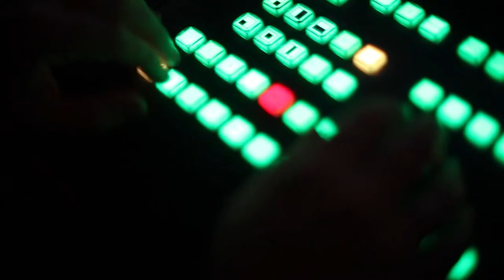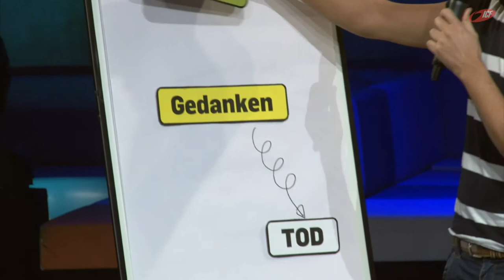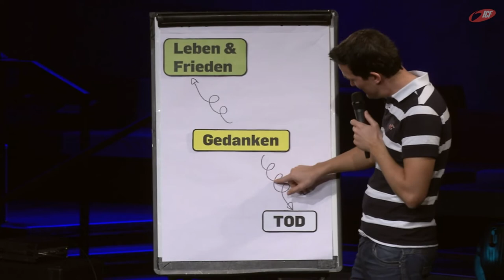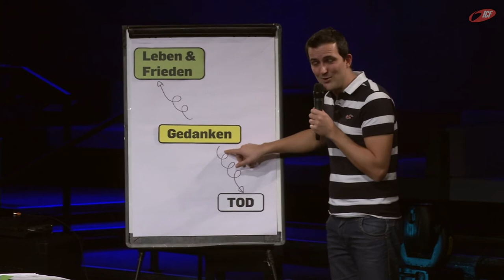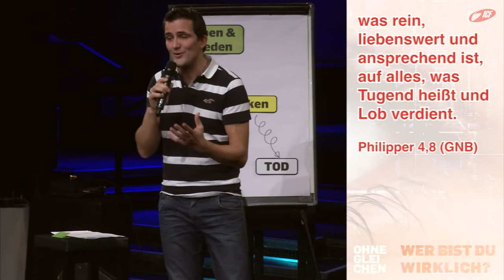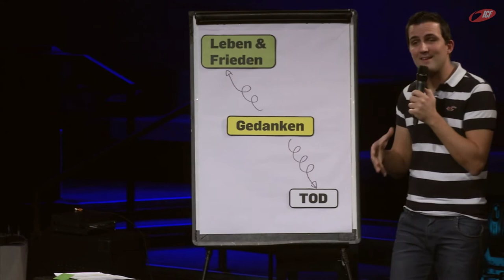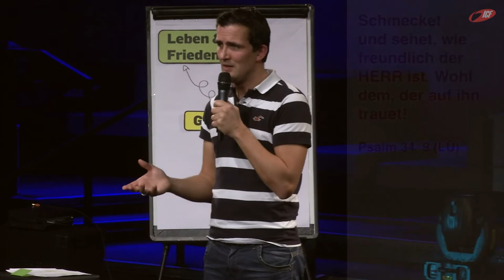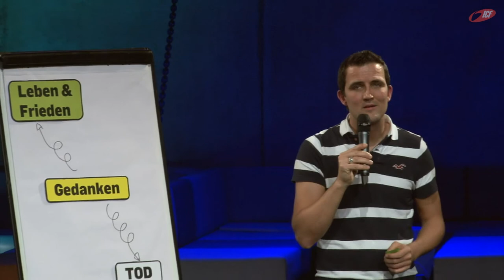Wie denkst du über dich? (ICF München Videopodcast)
Eine Predigt aus der Serie »ohnegleichen« mit Tobias Teichen vom 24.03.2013

»Wer bist du wirklich? Diese Frage kann sehr herausfordernd sein. Die Suche nach unserer wahren Identität beschäftigt uns Menschen das ganze Leben. Aber die Antwort darauf ist vielschichtig und überraschend. Diese Serie geht auf den Grund deiner Identität und gibt dir die Möglichkeit, diese zentrale Frage anzugehen.«